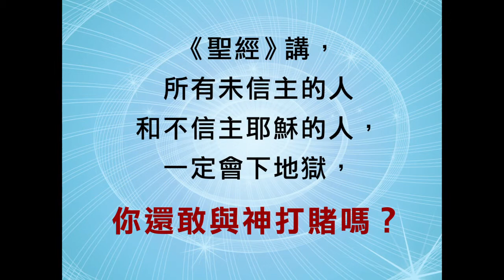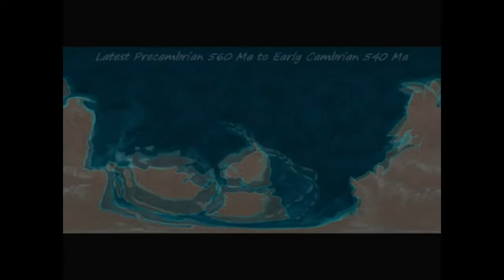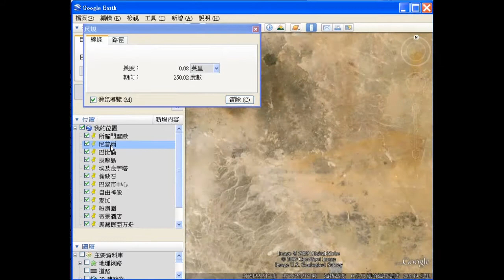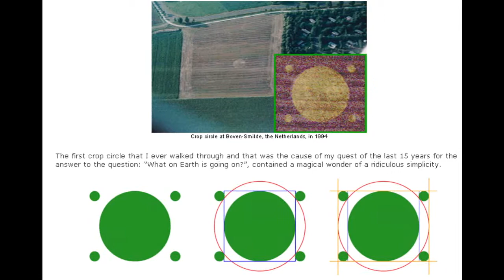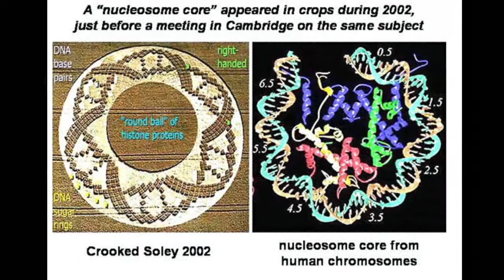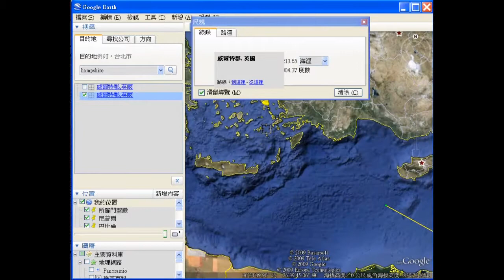錫安教會主日信息：2012 榮耀盼望 (03) 08/10 - 梁日華牧師